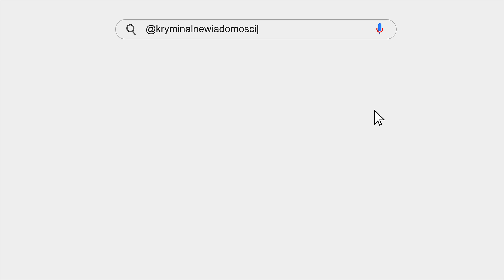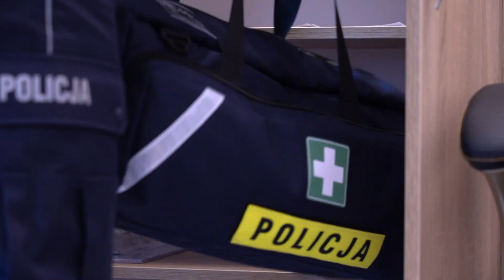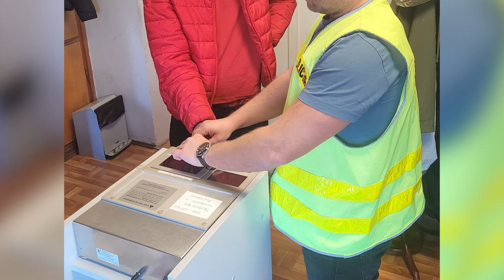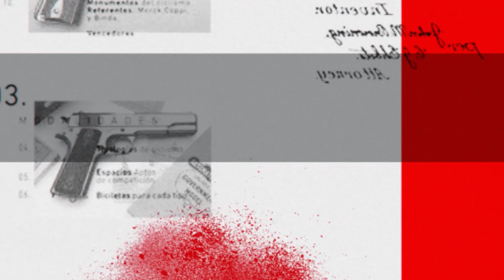Kradzieże Pieniędzy Przez Ukraińców - Odkrycie Nielegalnej Fabryki - Kryminalne Wiadomosci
W tym filmie przedstawiamy serię reportaży kryminalnych z Polski. Zobacz, jak dwaj obywatele Ukrainy przeprowadzają serię kradzieży samochodów w województwach lubelskim i śląskim, wykorzystując zaawansowany sprzęt do przechwytywania sygnałów z kluczyków samochodowych. Poznaj historię siedemdziesięciojednoletniego mężczyzny, który został oszukany przez rzekomą obywatelkę Ghany, tracąc pół miliona złotych. Zobacz również, jak sześćdziesięciojednoletni ojciec pod wpływem alkoholu rani swojego syna nożem, a policja odkrywa nielegalną fabrykę tytoniu ukrytą w stajni.